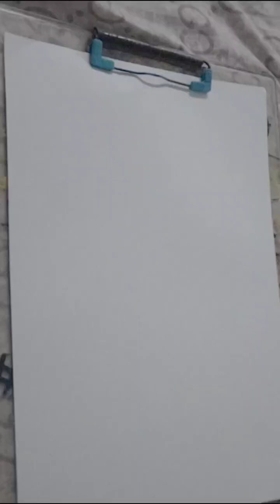Butterfly Sketch Tutorial 🦋